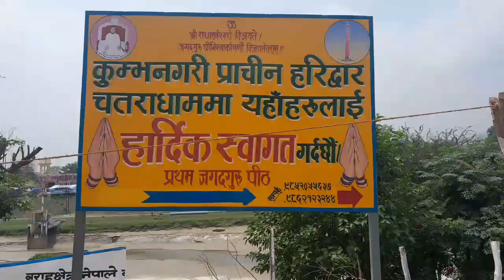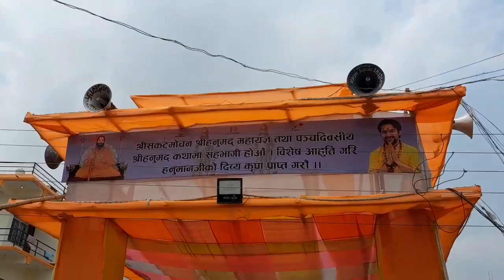कुंभ मेला प्राचीन हरिद्वार चतराधाम सुनसरी नेपाल 2024 | kumbh mela chatra nepal | baba bagheswar